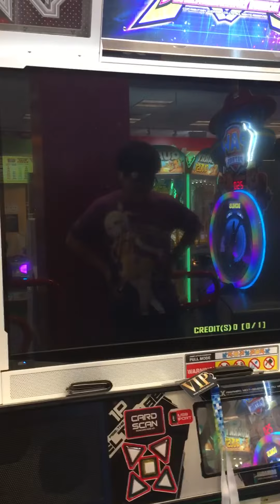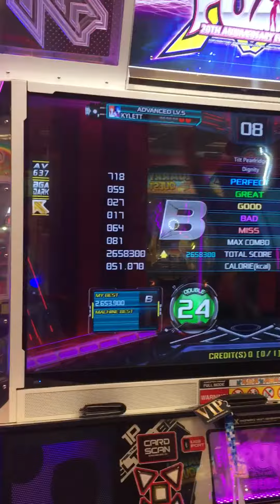[PIU XX] Dignity D24 B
I hate you josh jk love you hahahahaha